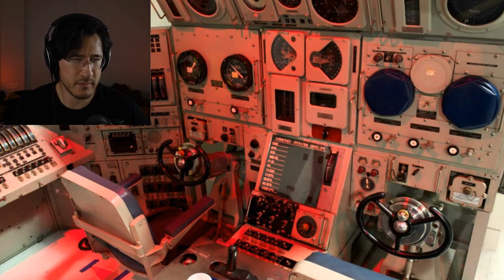how OceanGate decided on their submarines to be controlled:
literally why would you do that